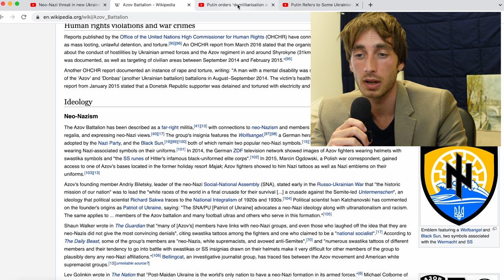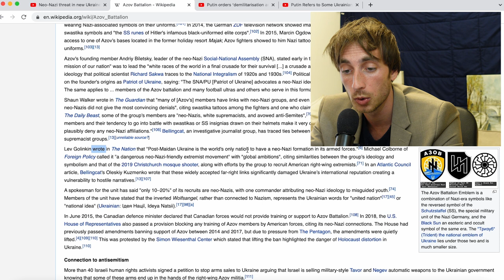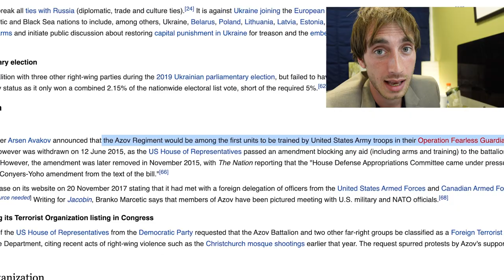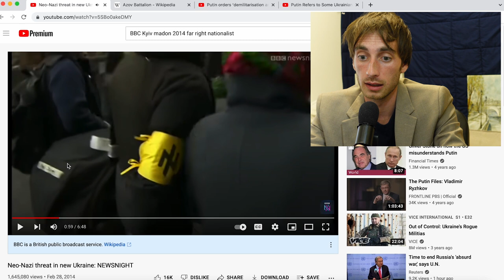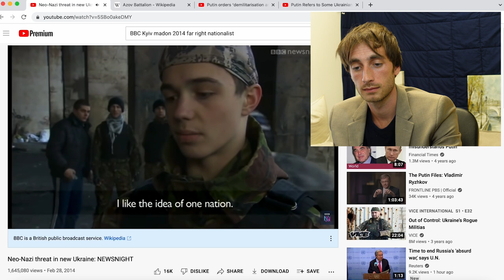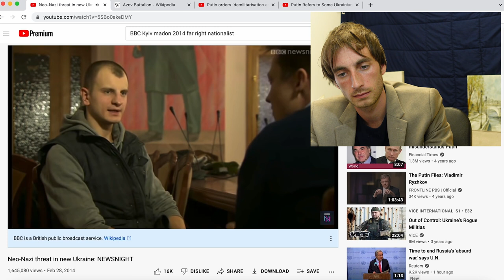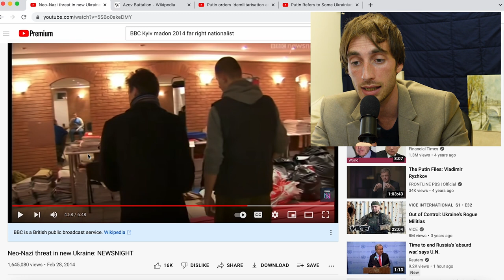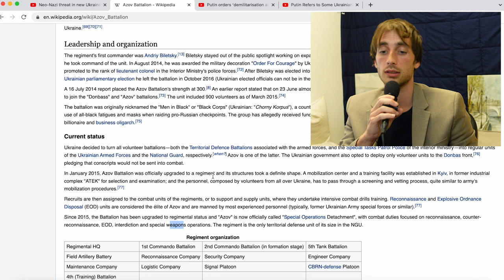The US Trained Neo Nazis in Ukraine: Azov Battalion — Explained. (Putin’s speeches)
Nobody wants to talk about it, so I will. Comments might be a mess. Ads Off.
🇺🇦 Let me be clear: I support Ukraine. Putin is belligerent. This is not Russian propaganda. This is me trying to understand the world, one piece at a time, and sharing it with you — as honestly as I can.

Sources:
0:00 - Intro
1:00 - Putin
3:55 - US Army
8:00 - BBC News